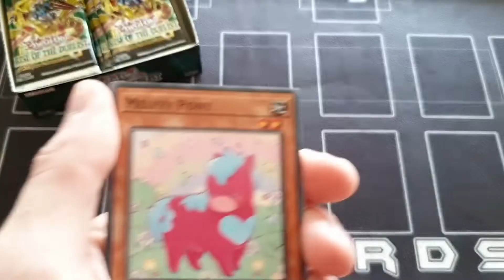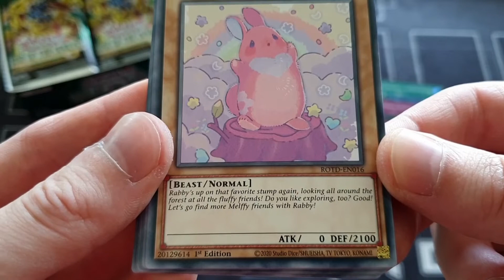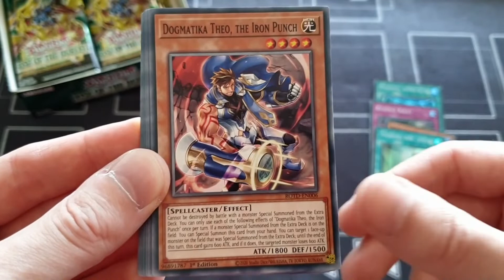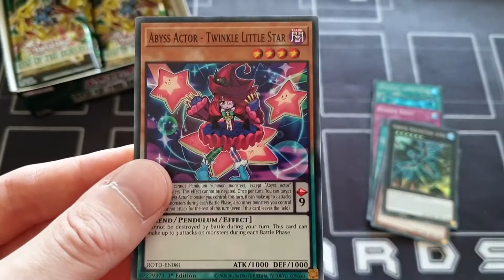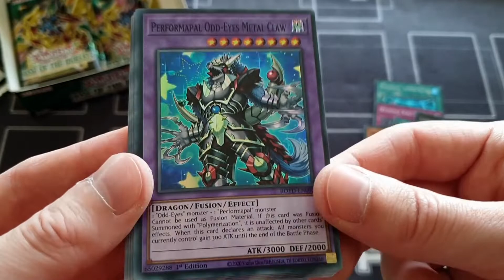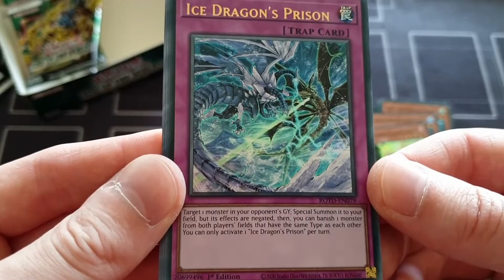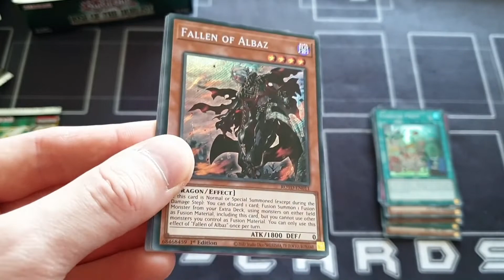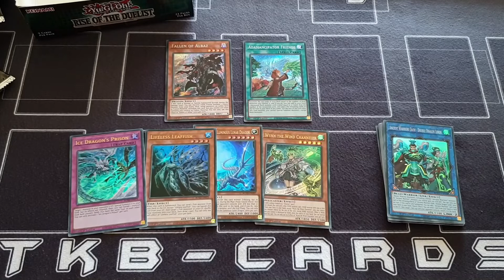Yu-Gi-Oh! Rise of the Duelist Display Opening (German)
Heute haben wir für euch das neue Hauptset Rise of the Duelist, in dem viele sehr spielstarke Karten warten. Außerdem bekommen wir mit Dogmatika eine starke splashable Engine. Viel Spaß!